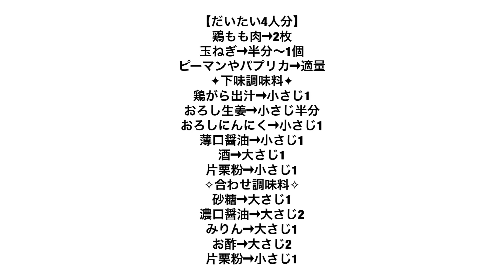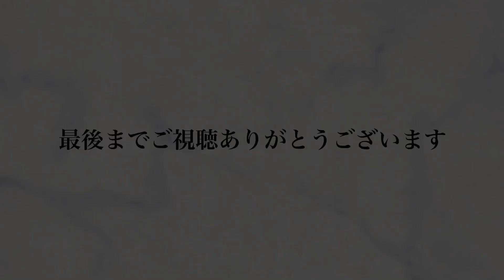【料理】思い付きごはん《2019/07/11 夕飯》